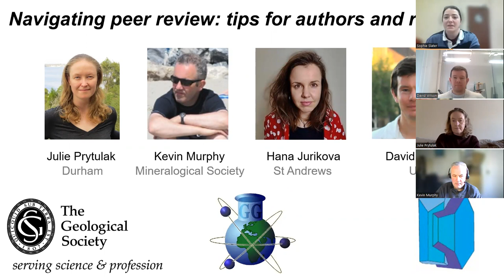ECR Skills for Geochemists -““Navigating peer review"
The session comprised a panel discussion and Q+A, with four panellists who have a wide range of experience of the peer review process. They answered your questions and shared tips and advice on both conducting and responding to peer reviews in geochemistry!